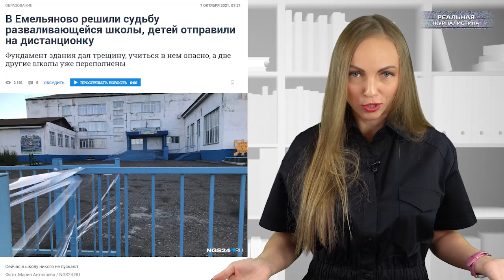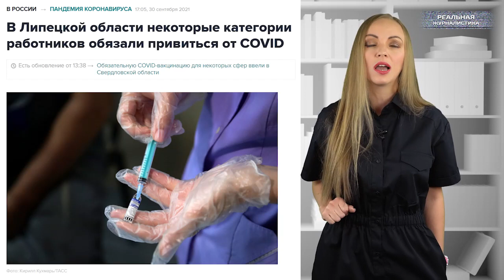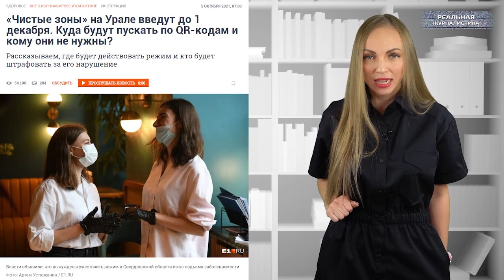В российских школах начнут выявлять "врагов народа" / Штрафы за отказ от вакцинации